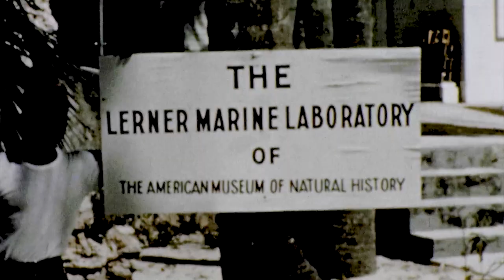Voyage to the Great Barrier Reef | Mutual of Omaha's Wild Kingdom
Marlin and Tom Allen join a voyage planned by Marineland of Australia to the Great Barrier Reef, one of the world’s natural wonders.